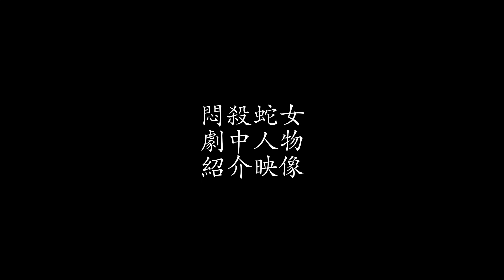絞め落とし怪奇映画『悶殺蛇女』劇中人物紹介映像（演：古川奈苗）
「蛇」にとり憑かれた女とその蛇を追う黒い巫女との戦い！自主映画史上初？絞め落とし怪奇エンターテイメント『悶殺蛇女』劇中人物紹介映像第1弾（演：古川奈苗）。Japanese choke out horror movie “MONSATSUHEBIONNA” Character promotion reel.

【最新上映情報】料金無料！2022年10月8日（土）18:30〜北区・大満寺「東京映像応援団〜恋する上映会〜」Dプログラム内にて本編上映！！

『悶殺蛇女』（40分）
出演：古川奈苗 清瀬アリス 鈴愛 久保田和泉 柿谷宏幸 西東雅敏 久我未来 星野佳世 ほか
監督・脚本：内藤慈　制作協力：シネマリベロ　映像寿司
制作：BODY HAMMERBODY HAMMER

■「東京映像応援団〜恋する上映会〜」上映プログラム

10/7（金）
17:00〜18:15  Aプログラム

18:30〜20:00  Bプログラム
柴田桜子
川越良昭

10/8（土）
17:00〜18:15  Cプログラム
渡辺大士
土屋貴聖
袴田くるみ

18:30〜20:00  Dプログラム